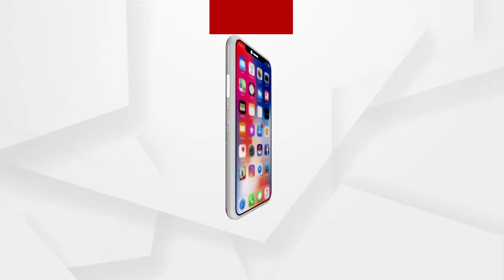Headlines 11Am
ପରୀ ପ୍ରସଙ୍ଗରେ କଂଗ୍ରେସକୁ ବିଜେପିର ଟାର୍ଗେଟ...
ପରୀ ଅପହରଣ ଓ ହତ୍ୟା ମାମଲା...
ମହାମାରୀ ପାଇଁ ଫିକା ପଡ଼ିଲା କାର୍ତ୍ତିକ ପୂର୍ଣ୍ଣିମା...
ବାରଣାସୀ ଗସ୍ତ କରିବେ ପ୍ରଧାନମନ୍ତ୍ରୀ ନରେନ୍ଦ୍ର ମୋଦି...
ଆସନ୍ତାକାଲିଠୁ କୋଣାର୍କ ଉତ୍ସବ
ଜାଡ଼ରେ ଥରିବ ଓଡ଼ିଶା...